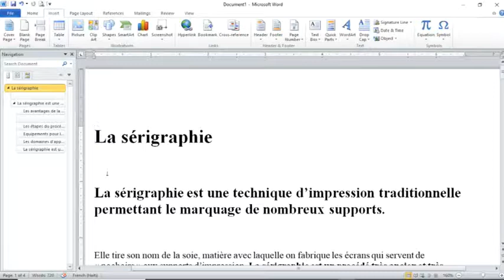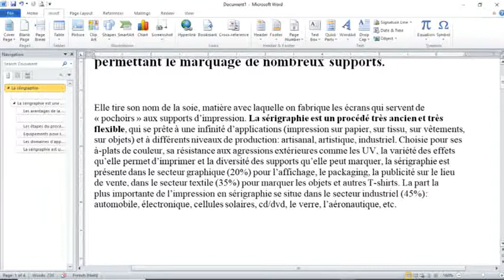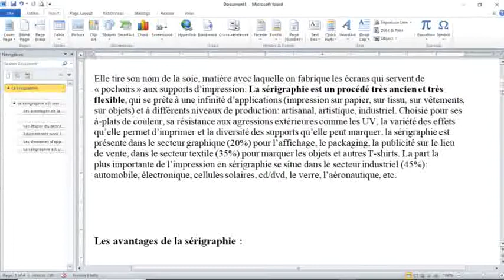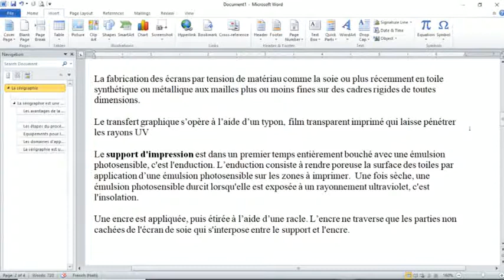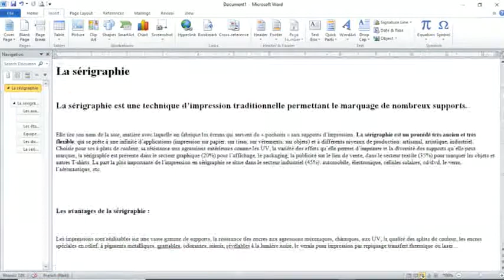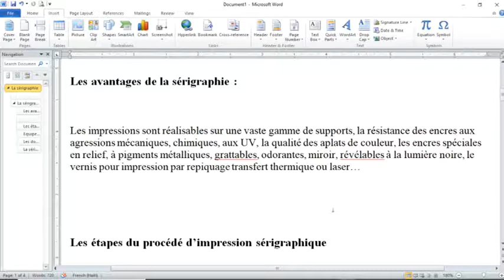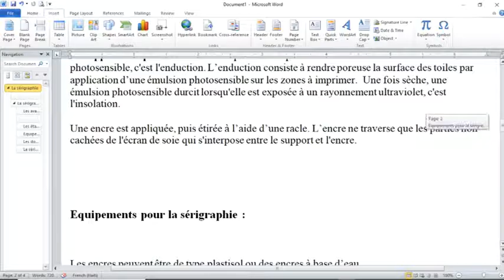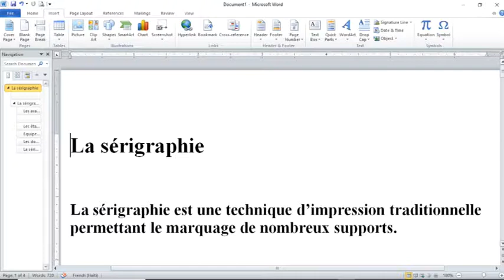Cours Serigraphie Chapitre 1 Lecon 1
Cours Serigraphie Chapitre 1 Leçon 1